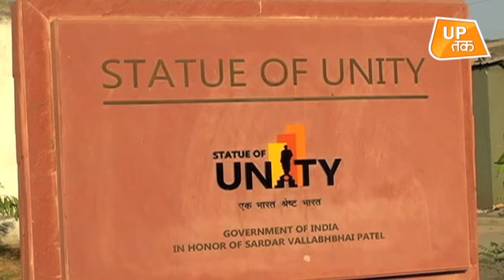Sardar Vallabhbhai Patel: धरती पर सरदार पटेल की सबसे ऊंची मूर्ति ! | UP Tak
पटेल की सबसे ऊंची प्रतिमा का सपना आज से 8 साल पहले देखा गया था...प्रधानमंत्री नरेंद्र मोदी ने भव्य पटेल की प्रतिमा का सपना देखा 2013 यानी आज से 5 साल पहले स्टैच्यू ऑफ यूनिटी पर काम शुरू हुआ 42 महीने में ही इसका काम पूरा कर लिया है..